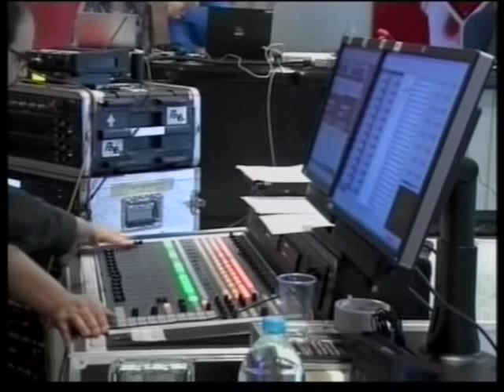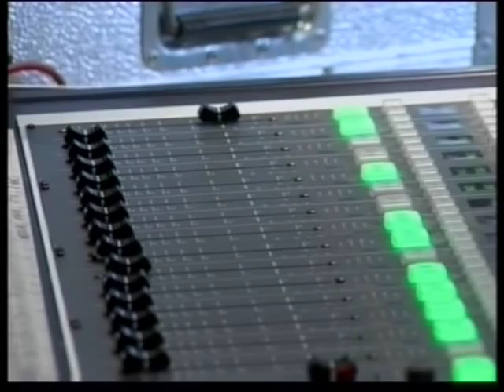"No es un día cualquiera" de RNE en Yecla - Manuel Toharia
Sabía intervención de Manuel Toharia en el programa de Pepa Fernández, dando su opinión y aportando información sobre las tormentas solares, la limitación a 110km/h en autopistas y las radiaciones electromagnéticas. Imágenes de Teleyecla.